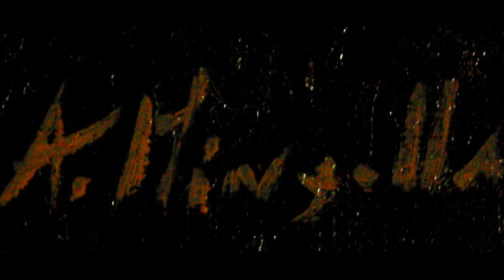ANTONIO MINGOLLA PAINTINGS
Dipinti di Antonio Mingolla.
Antonio Mingolla nasce a Brindisi il 10 Marzo 1983, ha studiato presso l'Accademia di Belle Arti di Lecce. E' co-fondatore del Gruppo Archeo Brindisi. Ha allestito mostre personali e partecipato a collettive d'arte. Oggi vive in Veneto e insegna discipline pittoriche.

Musica Palm Court Orchestra "Vision of Salome".